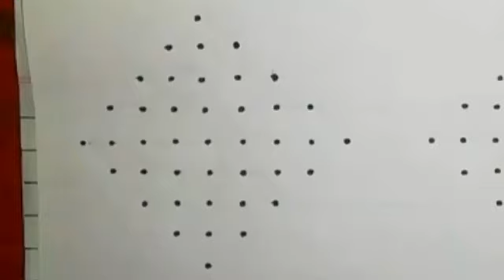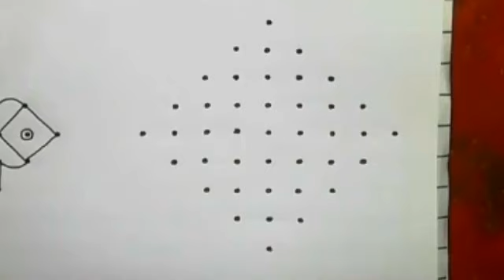9*1 straight dots rangoli designs| Easy kolam | easy dot kolam | Daily use kolam